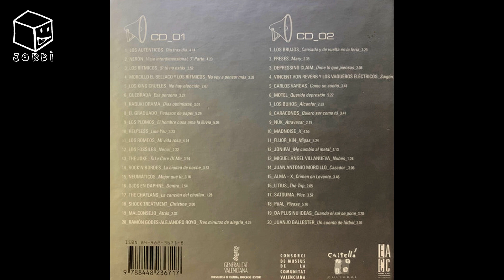No Tomorrow 00 SG - 1era ref con: Shock Treatment, Caso habana, Neumaticos, Los dulces - 1993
No Tomorrow 00
SG 1era referencioa del sello,
Castellon - 1993

con:
0:00 Shock treatment - Will you still love me tomorrow
1:50 El caso de la habana - Surfin Habana
3:58 Neumaticos - Radio Brooklyn
6:48 Los dulces - A toda velocidad

BONUS TRACK
Comteporània 03 (CS Sound)
9:39 Neumaticos - Mejor que tu

Digitalización y escaneo: Jordi Palotes